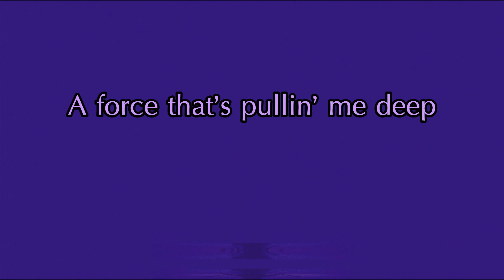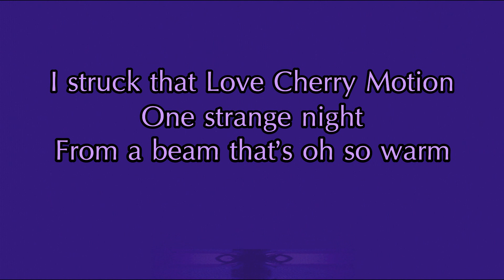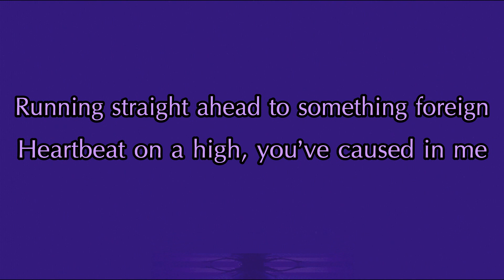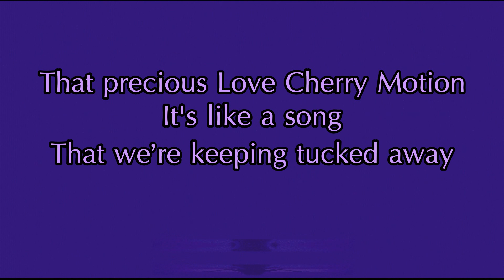LOONA/Choerry (최리)- Love Cherry Motion [English Cover Adaptation]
--Open Me
(Lyrics:)
(I-I imagine)
Ahh~

The air is buzzing, this changing feeling
I’m a hot summer, you’re like cold lemonade
A little sweet, a little sour it’s all in me
But you want a chance at biting in
Your nervous stutter, it tickles my heart
I wanna hear your thoughts from A to Z your mind I do not know
A force that’s pullin’ me deep, it seems
I struck that Love Cherry Motion, one strange night
From a beam that’s oh so warm
Love Cherry Magic, who’ll compare when it’s you my paradise
In my dreams, it’s vivid, it’s just us
I fall in, to orbit, to your love
Love Cherry Motion, only we’ll know, how it feels to have that day

I-I imagine
I-I imagine
Ah ah ah I-I imagine

We’ll watch the years go, it wouldn’t change a thing
We’re far too different, but see it works that way
I wear this smile I have learned won’t fade away
And you bring that little spice I like
It’s quite amazing, our little story
A force that’s pulling me deep, it seems
We felt that Love Cherry Motion, one strange night
I-I imagine
I-I imagine

Running straight ahead to something foreign
Heartbeat on a high, you’ve caused in me
I cannot deny these feelings grow still
I wanna only fall so into you
The only one to feel your love
That precious Love Cherry Motion, it’s like a song
That we’re keeping tucked away
Love Cherry Magic, play it again
‘Till there’s no words left to say
There’s never, confusion, when it’s you
Love Cherry Motion, only we’ll know, how it felt those special days

 +Comments and feedback always welcome !

Editing & Lyrics were done by me